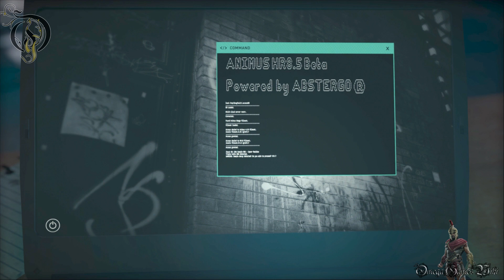【PS4】ASSASSIN'S CREED ODYSSEY - #1 Prologue～飢えた神々（Nightmare Difficulty/No Damage）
PS4 PRO版のアサシンクリード オデッセイ（ASSASSIN'S CREED ODYSSEY ）のNIGHTMARE MODE NO DAMAGEプレイ動画です、PART 1。

ASSASSIN'S CREED ODYSSEY Part 1:
・Prologue 0:13
・Main Quest - 何かが始まる（完了） 9:29
・Side Quest - 飢えた神々（完了） 27:13
・Difficulty - ナイトメア/NIGHTMARE
・NO DAMAGE

ASSASSIN'S CREED ODYSSEY - NIGHTMARE MODE NO DAMAGE プレイ動画プレイリスト：

- ゲームタイトル： アサシンクリード オデッセイ/ASSASSIN'S CREED ODYSSEY（PS4版）
- 発売日： 2018年10月5日 (日本)
- 価格： PS4パッケージ版：8,400円＋税
- ジャンル ： Action
- ESRB : Cero Z
- 開発: UBISOFT